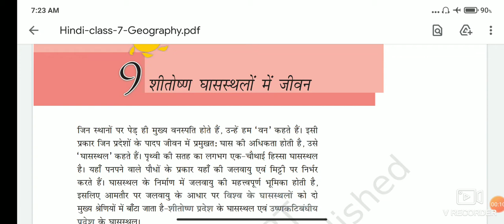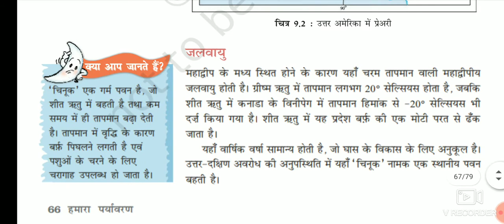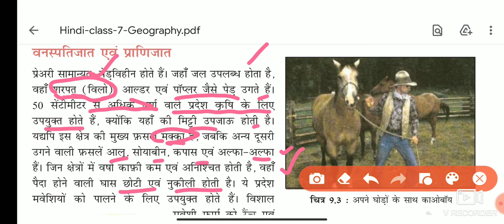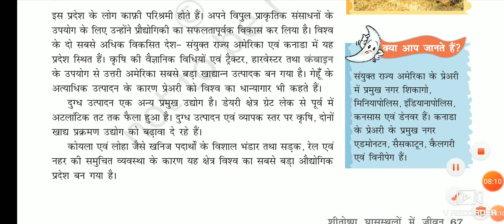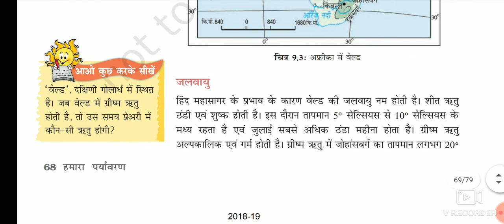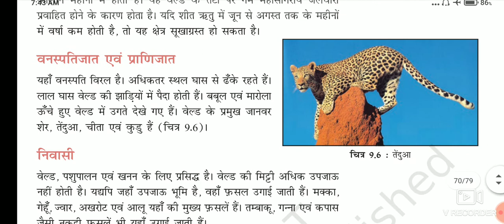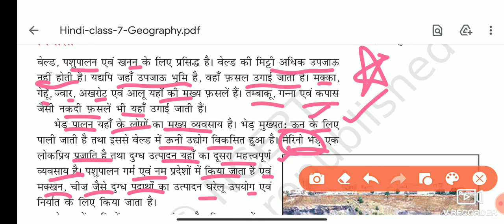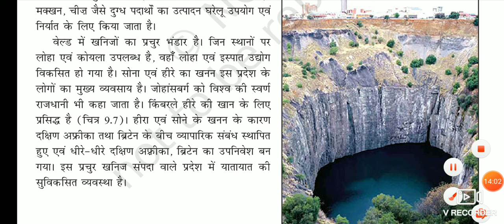Shitoshan ghas shathalon me jivan| Chapter 9 Detail | Samajik Vigyan| Class 7| NCERT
Registhan me jivan| Chapter 10 Detail | Samajik Vigyan| Class 7| NCERT